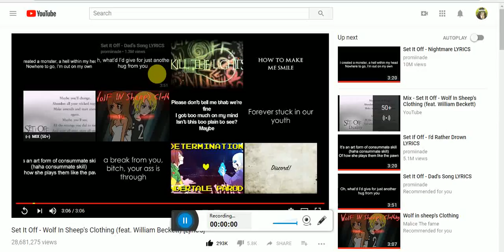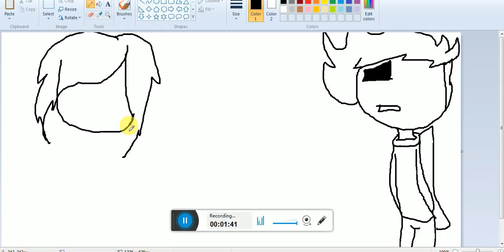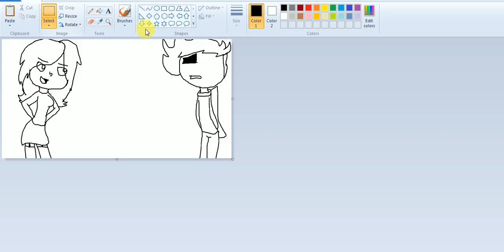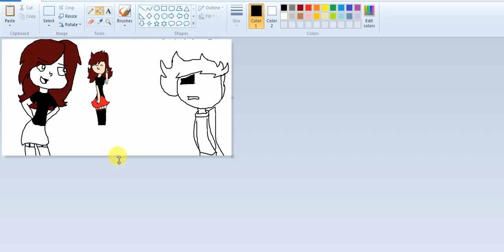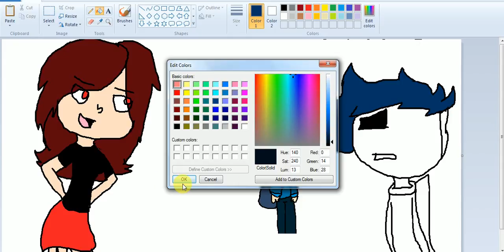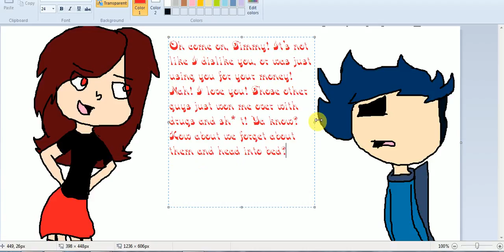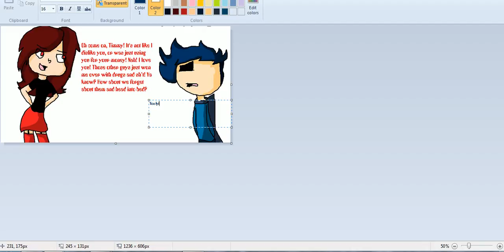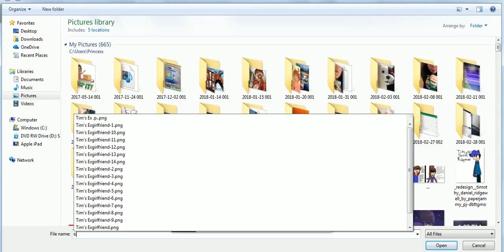(WATCH ME DRAW) Timothy Ridgewell & His Exgirlfriend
Not really a speedpaint because Idk how to do that yet lol